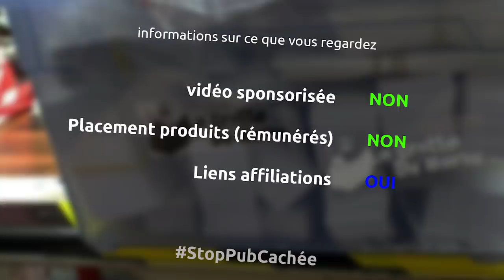un meuble de cuisine pour Valère - aplanir un gros plateau de chêne à la défonceuse - Ep300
Et oui cette semaine premier épisode d'une série sur la fabrication d'un meuble de cuisine pour le copain Valère et on s'attaque d'abord au plateau de chêne super bourrin en tentant de l'aplanir avec ma défonceuse et une luge

le matériel
règle aluminium
visseuse à choc ryobi
défonceuse 2400w triton
fraise pour défonceuse 32mm
serre joint wolfcraft
perceuse ryobi
scie sauteuse aeg
masque contre poussière
bouchons d'oreille
casque anti bruit
aspirateur metabo
ponceuse à bande
ponceuse excentrique metabo
scie circulaire
scie à main
serre joint une main wolfcraft
mousse rouleau spécial vernis

la musique
The receiver - Letter box
Pressure - Riot
Passed - Riot